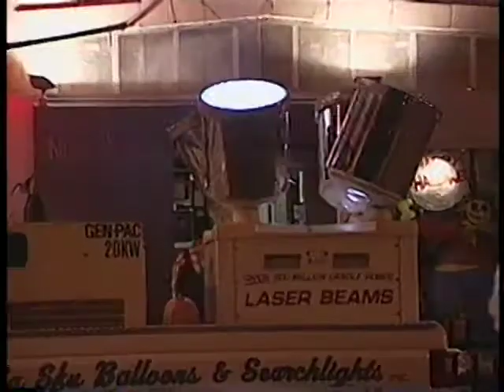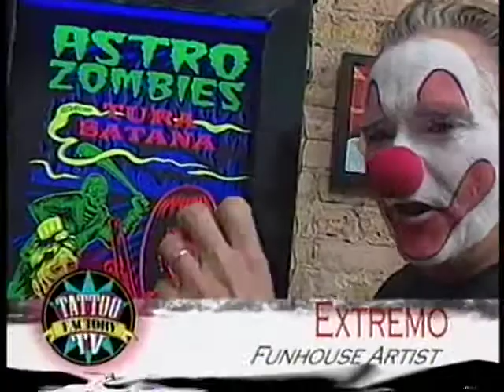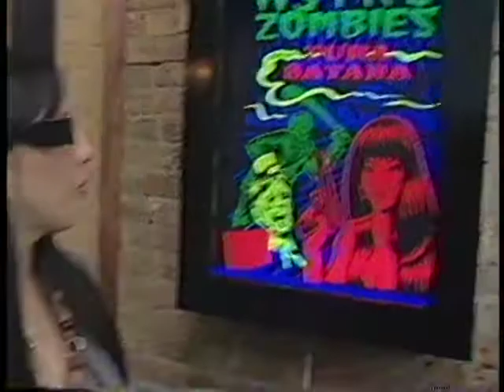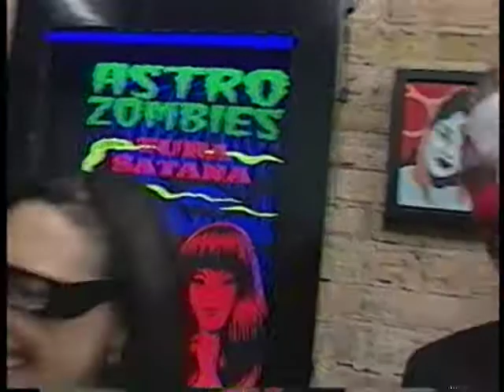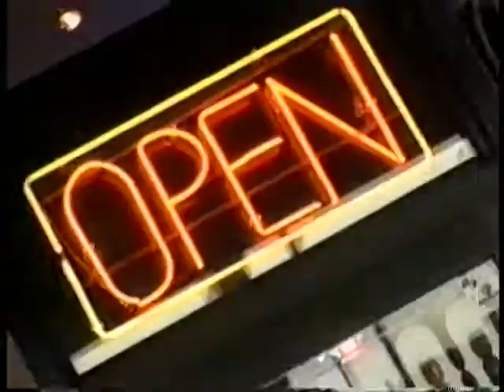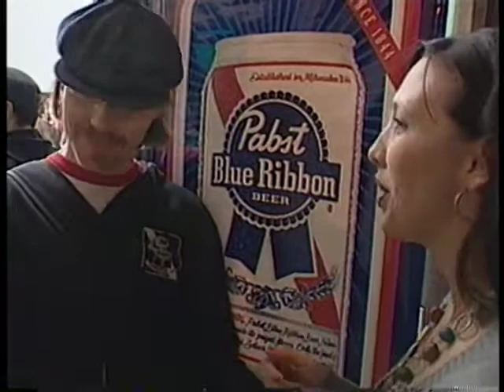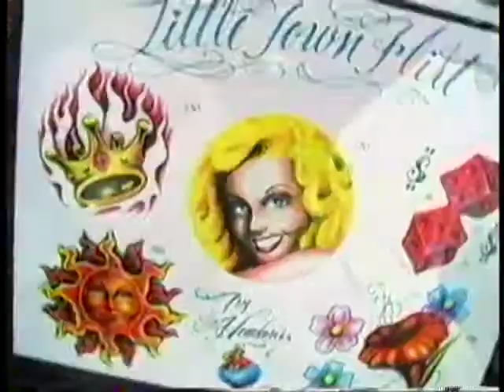Tattoo Factory Gallery TV Show 2! Tura Satana!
All around 2009 I (Mitch O’Connell) had the pleasure of Chicago’s ’Tattoo Factory’ being my home away from home. There, out of the blue, owner Paul Collurafici bought me a tattoo machine and lined up folks for me to learn tattooing on. Tattooist Beth Cisco let me apprentice sitting next to her many evenings as I unsuccessfully tried to emulate her impressive skills. Much more successful were the “Tattoo Factory Gallery” shows we put on in the adjacent space that Paul was gracious enough to let us use. We coordinated many amazing shows there utilizing the top-notch artists from The Factory, and the best lowbrow artists of the world. This culminated in a show for the ages, “TURA! TURA! TURA!”, a tribute to “Faster Pussycat Kill! Kill!” star and icon Tura Satana. Luckily for historians, Paul was making “Tattoo Factory TV” a half-hour weekly show about the great artists there, the clients and all the events Beth and I (with the hard work of many others) were up to. When I tried to track down the footage recently, Paul couldn’t find copies of anything, but luckily pal Ron Murphy taped these when originally broadcast and let me borrow the tapes. Now this slice of Chicago history is back for you to enjoy!
For even more, pick up my book of art which includes an extensively illustrated chapter all about that time-